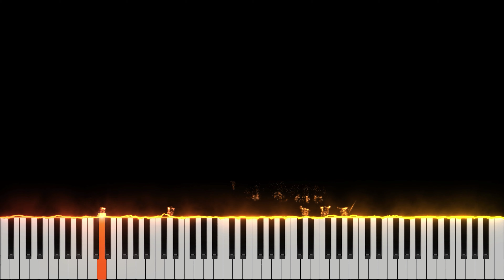Oogway Ascends - Kung fu Panda (Pianocover) // IMPROV # 14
Improvisation based on Oogway Ascends -  Kung fu Panda.

leave a comment for any particular song you want me to play. 🎵